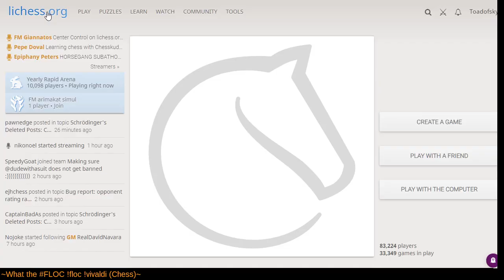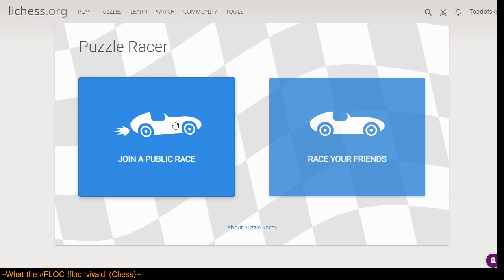Bullet and Blitz on Lichess.org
My tendency to play unusual openings prevails over common sense once more.